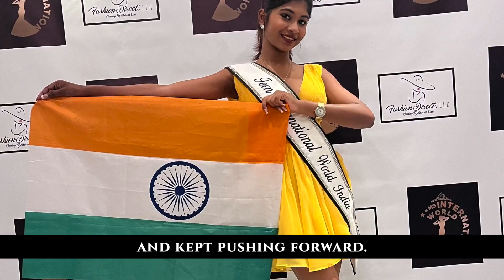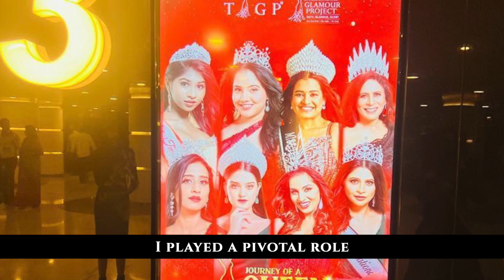17 yr old Sandhya TIGP®️ Miss Teen India's journey to Teen International World 2023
Join us on an incredible journey through the life of Sandhya Sattanathan, a true inspiration. From her start at The International Glamour Project®️ Miss Teen India in 2021 to becoming a renowned model and social media influencer, Sandhya’s story is a testament to the power of determination.

She faced bullying for her appearance but refused to let it define her. With unwavering support from her mother and the strength to convince her family to back her dreams, she proved that self-belief knows no bounds.

Through her training with TIGP®️, modeling for prestigious brands like Trove, and being featured in ‘The Voice of Fashion,’ Sandhya’s journey has been one of relentless perseverance.

Sandhya’s life story is a powerful reminder that with the right mindset and perseverance, any obstacle can be overcome. So, embrace your uniqueness, chase your dreams, and never underestimate your own potential. 🌟✨